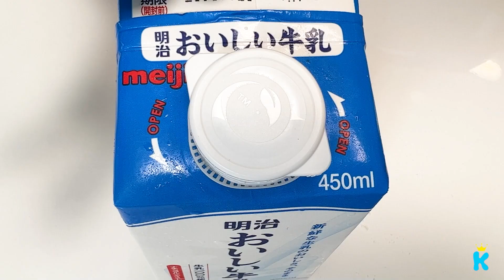How to cut Watermelon